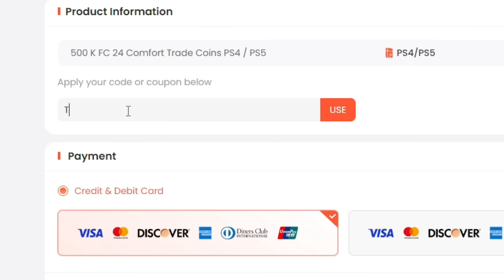XSLAYDER PRINDE TOATE LEGENDELE POSIBILE IN DRAFT BATTLE THEO VS XSLAYDER LA EA FC 24 !!!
►Daca vrei sa cumperi coins la cele mai bune preturi intra pe U7Buy.com - Cu codul "Theo" ai 6% Reducere!
►Gasesti Top Up Cards, Gift Cards si jocuri digitale la cele mai bune preturi pe U7Buy.com
Video alaturi de @xSlayder!

EA FC 24 DRAFT BATTLE

EA FC 24 ULTIMATE TEAM FUTTIES